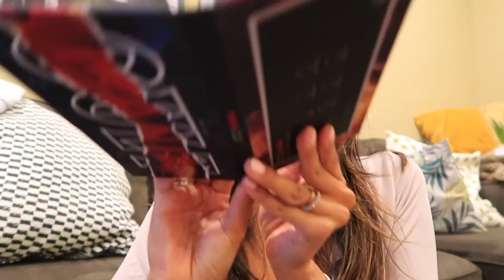Hardships of Being an Influencer Mom...Chit Chat GRWM.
x nicole

You will be notified every time I upload a new video :)

3. Thumbs Up this Video
4. Leave a comment on what videos you'd like to see from me in 2019

*Giveaway winner will be selected and messaged via comments/dm on instagram. You may leave as many comments as you wish to increase your chances of winning! good luck! x

‣I'M SELLING MY STUFF! I'm constantly adding new items to sell!! Designer goods, makeup, clothes and accessories. Check it out!
‣DEPOP-@nicolealaia